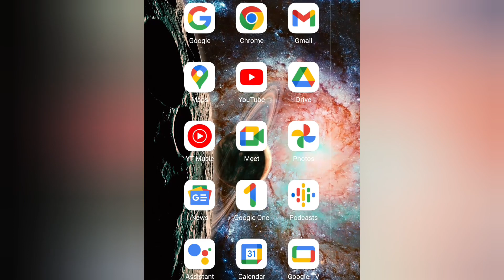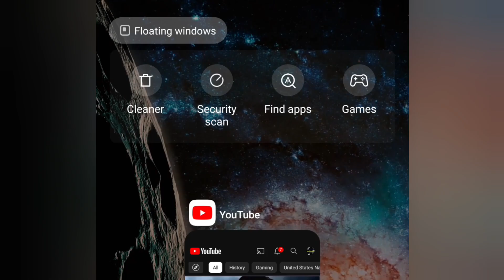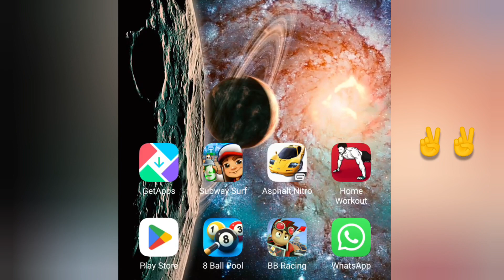How to Find Best Tags For YouTube Video | Find Top Searched Keywords on YouTube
In today's video, I will talk about how you can find best tags for your YouTube videos. Finding tags or top searched keywords for your videos on YouTube is so easy. Please watch this video till the end to know the whole process. I hope, you will enjoy this video. Thank you so much...

how to find best tags for youtube shorts
how to find best tags for youtube channel
how to find best tags for youtube
how to find best search keywords
how to find top searches on youtube
youtube video tags to get more views
how to find top searched keywords on google
youtube video tags finder
youtube video tags website
how to find viral tags for youtube video
how to find tags for any youtube video
how to find tags
how to find tags on youtube videos

(My Favourite Quote :- Making money is art and working is art and good business is the best part so keep working hard. )

Find, Viral, Tags, Keywords, YouTube Videos